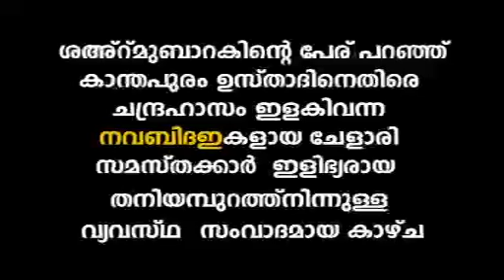Vighadithar Thottodiya Sahrmubarak Samvadam Part 2